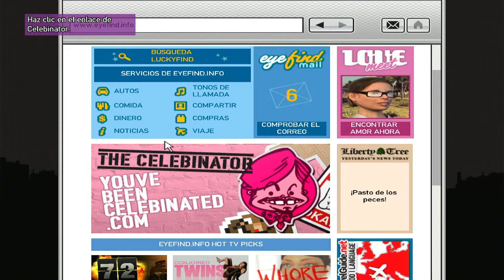GTA IV / TBOGT #2